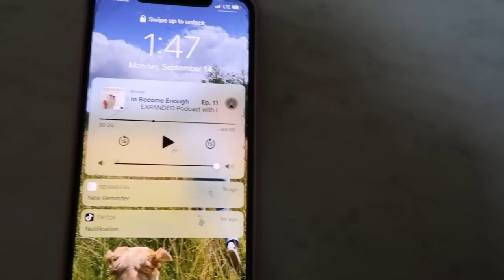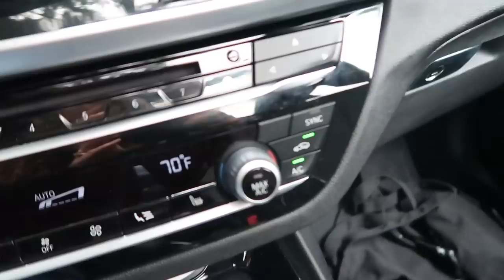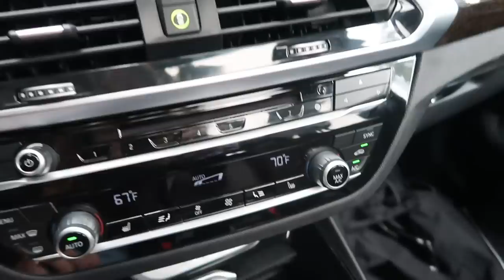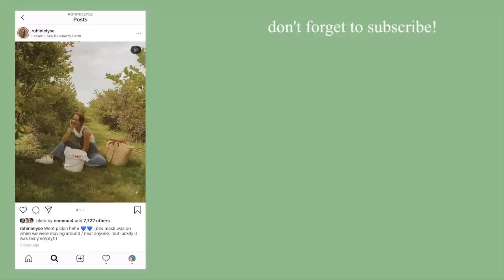A GOOD OL VLOG | my hair routine, fresh tomatoes, cooking!!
back with another good ol' daily vlog! Thank you to Ouidad for sponsoring this video and honestly changing my hair forEVER!!!

Thank you to Magali for making my beautiful thumbnail!